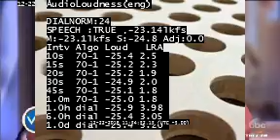ENC_1_2016_12_22_11_34_21_T